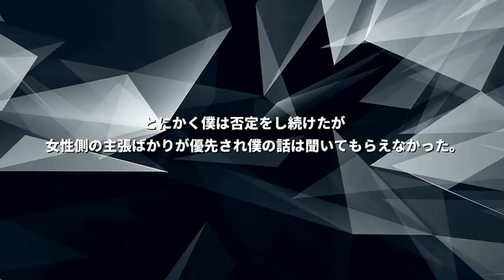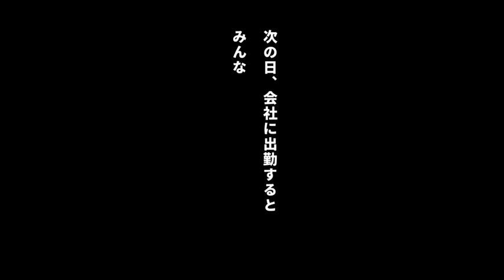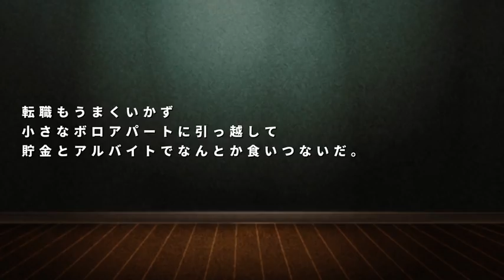【漫画】痴漢冤罪で逮捕されたらどうなるのか!?【マンガ動画】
【おススメ漫画動画】
授業中、担任や生徒から笑われていた知的障害の少女が先生のお別れ会で…

漫画 F1は【DAZN】で観戦できます。